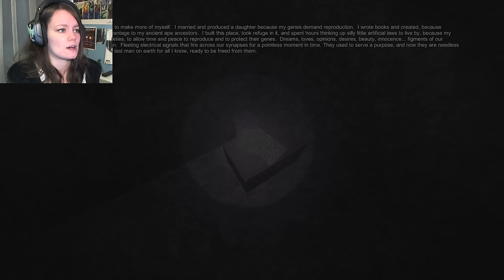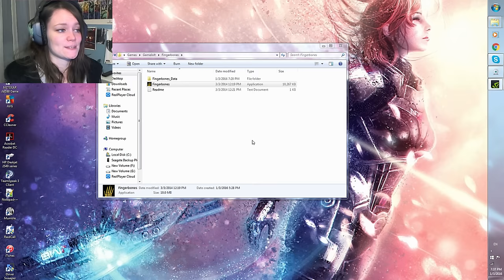Fingerbones | WHAT THE HELL DID I JUST PLAY?!